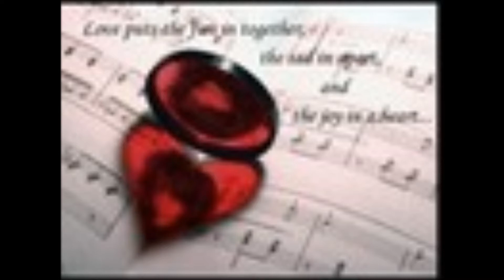NIKOLI VEČ NIKOLI SKUPINA HARMONY